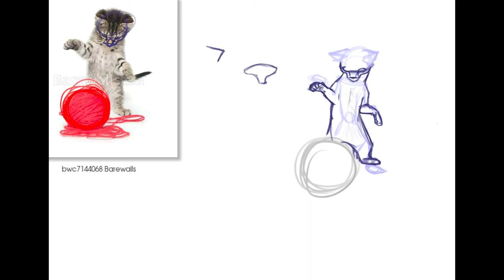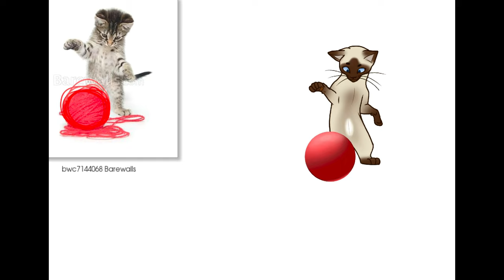Kitty!!!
Hello. Welcome! Or welcome back! Today's video is a speedpaint of a kitty. I was touching my can and decided i wanted to make a kitten. so i did. hope you enjoy! :)